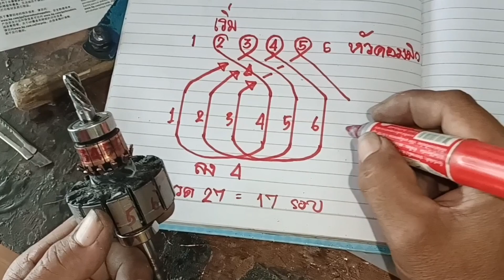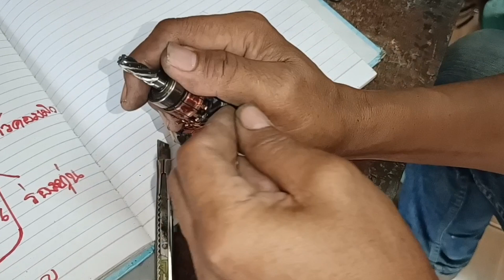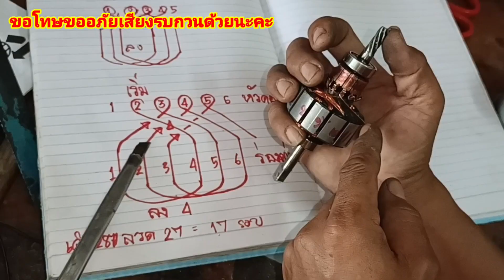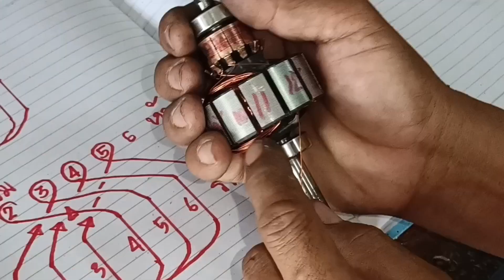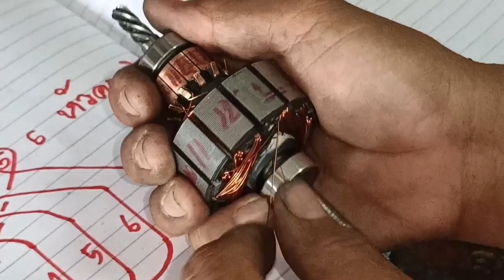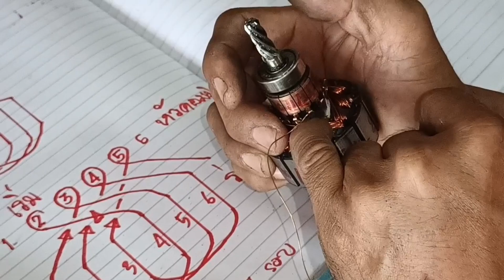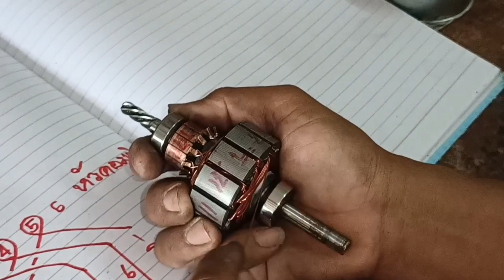เข้าใจง่ายๆ 10 นาที รู้เรื่อง สอนพันทุ่นมอเตอร์ DC 12V จบในคลิปเดียว บอกรอบ บอกเบอร์ลวด บอกวิธีลงลวด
สอนพันมอเตอร์ DC 12 โวลท์
เขียนวงจรพันมอเตอร์รุ่น DC 12 โวลท์
บอกวงจรพันทุ่น DC 12V
เขียนวงจรพันมอเตอร์ DC 12V
วิธีพันทุ่น DC 12 โวลท์